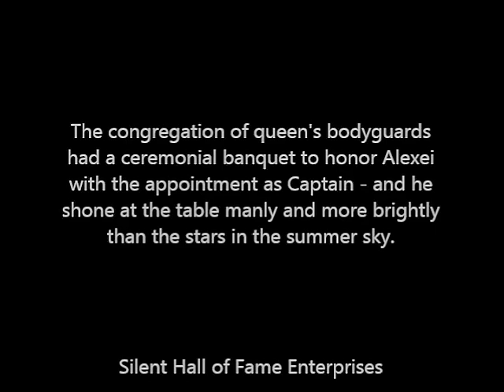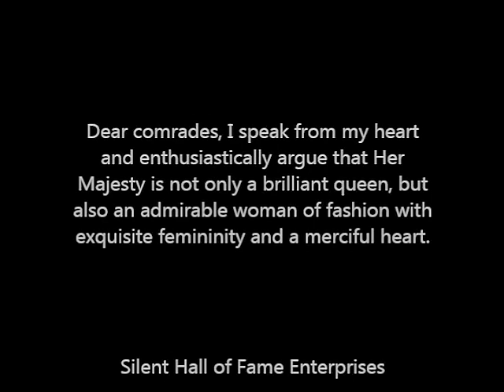Forbidden Paradise 1924 - Pola Negri, Rod La Rocque, Adolphe Menjou, Pauline Starke ⚡UPGRADE⚡